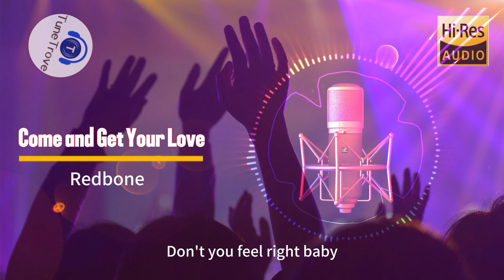Redbone - Come and Get Your Love (Official Music Video)(Lyrics) "Guardians of the Galaxy"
"Come and Get Your Love" is a song by American rock band Redbone. The song was originally released as a promo track under the name "Hail" and was later featured on their fifth album, Wovoka (1973), under its current name. The song was released as the album's first single the following year. Written and produced by band members Pat and Lolly Vegas, it is one of the band's most successful singles. It made them the first Native American band to reach the top five on the Billboard Hot 100, reaching number five.The song later appeared on many "greatest hits" albums released by the band, as well as on numerous compilation albums of the 1970s. A cutout style-animated music video was released in 2020.

The single cut is significantly shorter, with the album version featuring an introductory slow part, plus a longer repeated coda. Most radio stations rarely play the latter. The song features a prominent part for electric sitar. A shorter DJ re-service edit of the single version is mainly distinguished by a lead vocal. During sportscaster George Michael's tenure as a disc jockey on New York's WABC radio from September 1974 to November 1979, he would routinely begin his Friday night show with this song, which he dubbed the "weekend national anthem".